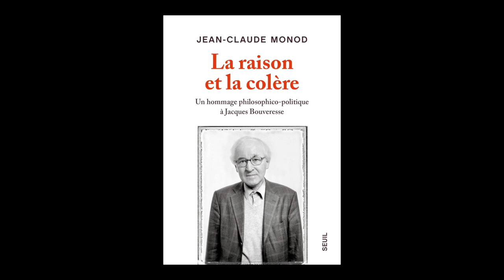Jean-Claude Monod - La raison et la colère : un hommage philosophico-politique à Jacques Bouveresse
Jean-Claude Monod vous présente son ouvrage "La raison et la colère : un hommage philosophico-politique à Jacques Bouveresse" aux éditions du Seuil.